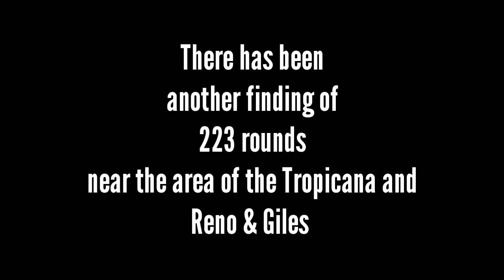223 rounds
One of this week's 60 body cams reveals that someone gave a 223 round to officers by Reno and giles. Near the church.

Credits
Weg Oag